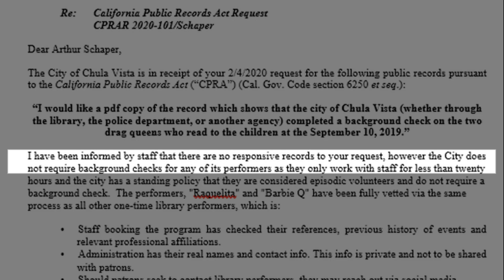Chula Vista, Background Checks not performed on drag queen story hour library readers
Chula Vista Council members Mary Salas and Steve Padilla say drag queens are vetted and background checks are performed. FOIA request response obtained by MassResistance Org. Director shows that was not true.